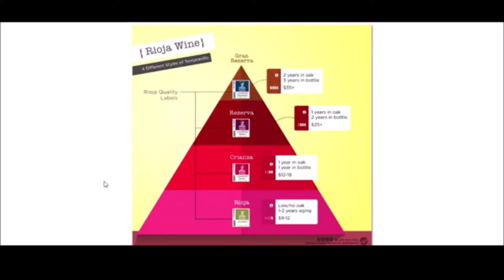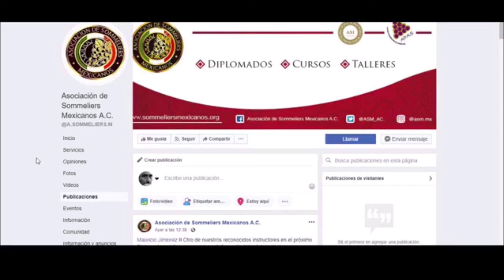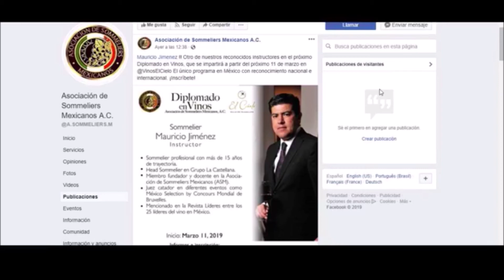Martes de Café Invitada: Sommelier Lic. Cynthya Mejía cárdenas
Sommelier  Lic. Cynthya Mejía cárdenas

Anfitriones:  Dr. Ricardo Rey Bosch
                      Dra. Patricia Jiménez Boy

Tema:    "Vinos Tinto y Blanco"